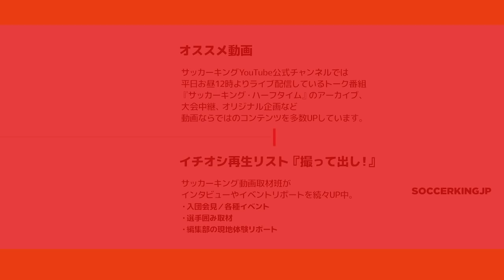カンボジア実質監督本田圭佑 代表練習でリフティング披露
本田圭佑氏が実質的な監督を務めるカンボジア代表は、20日の『AFFスズキカップ2018』でラオス代表と対戦します。

この試合の前日練習に姿を現した本田氏の表情を撮って出し！